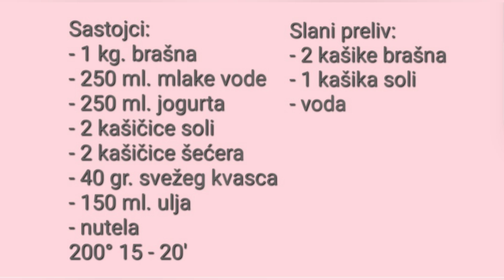🌺 Meki slani štapići i štrudla sa kremom 🌸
Sastojci:
- 1 kg. mekog brašna
- 250 ml. mlake vode
- 250 ml. jogurta
- 2 kašičice soli
- 2 kašičice šećera
- 40 gr. svežeg kvasca
- 150 ml. ulja
- nutela ili bilo koji drugi krem
200°  15 - 20'
Slani preliv:
- 2 kašike brašna
- 1 kašika soli
- voda po potrebi